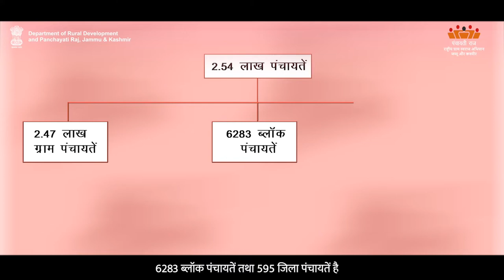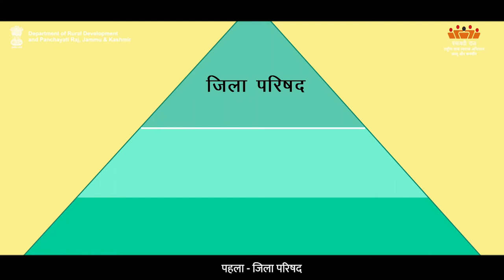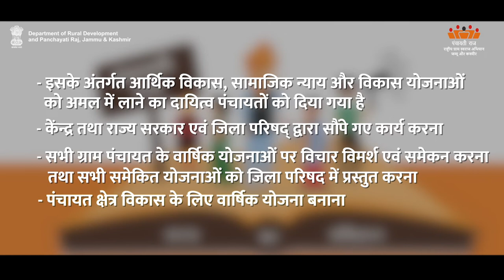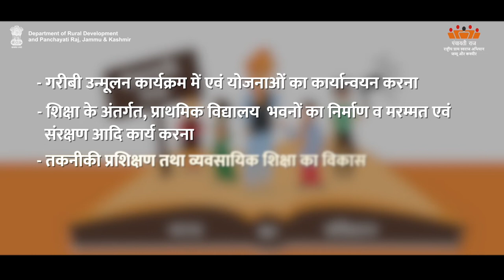AW-H Scheme & Focus Area & Roles of panch| Department of Rural Development and Panchayati Raj, J&K